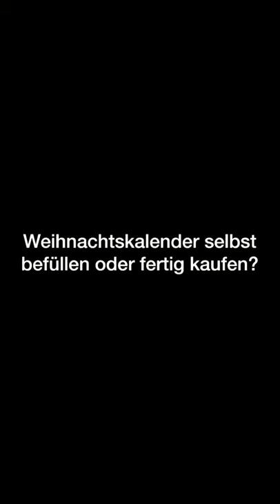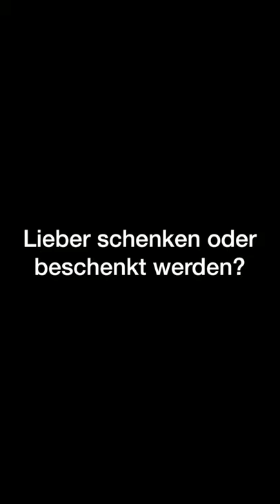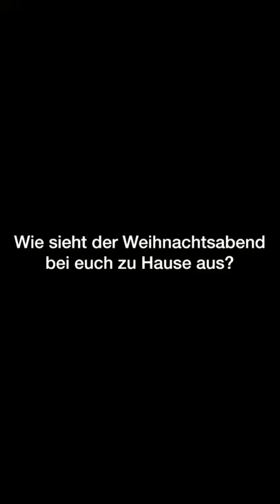Weihnachten mit der SOKO Leipzig: Marco Girnth & Steffen Schroeder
Die beiden Kommissare der @MakingofSokoLeipzig Marco Girnth und Steffen Schroeder nehmen euch mit auf den Leipziger Weihnachtsmarkt und erzählen auf humorvolle Weise, wie ihr Weihnachten abseits von Verbrecherjagden aussieht.